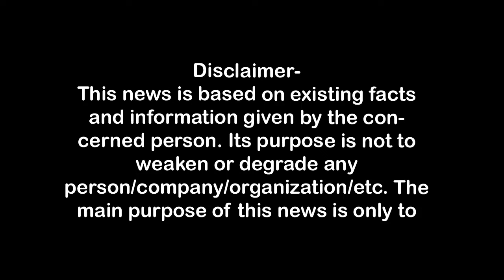मेरठ जिला पंचायत अध्यक्ष गौरव चौधरी पर लगे भ्रष्टाचार के संगीन आरोप First Byte.tv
जिला पंचायत अध्यक्ष पर भ्रष्टाचार के संगीन आरोप,
कई वार्डों के सदस्यों का अध्यक्ष के खिलाफ मोर्चा,
अवैध कालोनी के खेल में करोड़ों के राजस्व की चोट,
साढ़े आठ करोड़ की लाइटे दो माह में खराब होने के आरोप,
पैसे लेकर नियुक्तियां करने के लगाये गंभीर आरोप,
राजस्व को भारी नुकसान पहुंचाया जा रहा है-सदस्य,
चहेते ठेकेदारों को ही दिये जा रहे हैं काम ,
लाइटों में धांधली

1.वाकई मोदीजी की तुलना नेहरूजी से नहीं की जा सकती